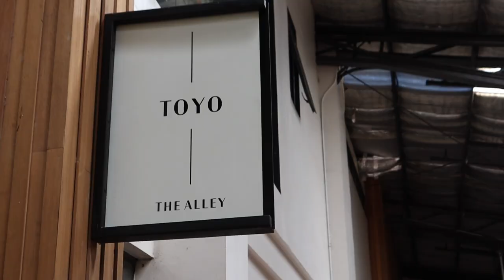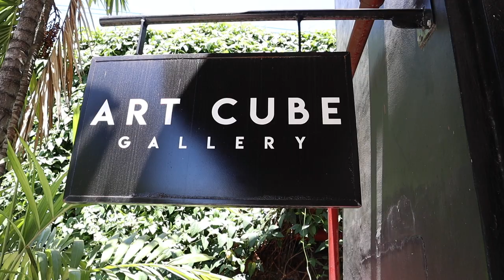THE ALLEY @ KARRIVIN | Toyo, Poison, Art Cube, 13|35 Mabini. Best of Karrivin Plaza, Makati, Manila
THE ALLEY @ KARRIVIN is a great place to spend the entire day in Makati, Manila. Try the dangerous doughnuts at Poison Cafe or the insane banana bicho bicho doughnuts at Toyo Restaurant. The coffee seems to be good everywhere too. Take a cafe crawl punctuated with stops at art galleries like Art Cube and 13|35 Mabini. While the day away in style in the green, tree'd beauty of The Alley @ Karrivin.
Situated in the Karrivin Plaza in Makati, The Alley @ Karrivin is the magic potion to kill the pandemic blues.

The Alley @ Karrivin is here: 2316 Chino Roces Ave, Makati, 1231 Metro Manila